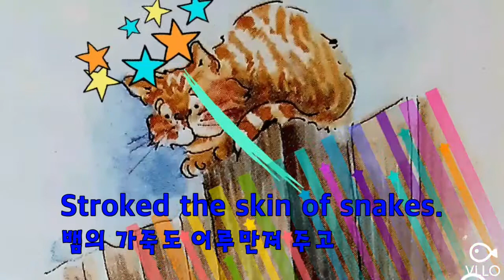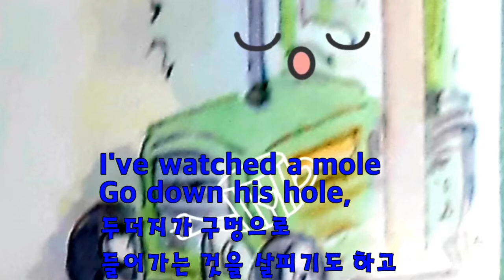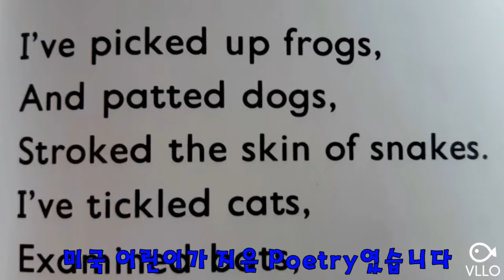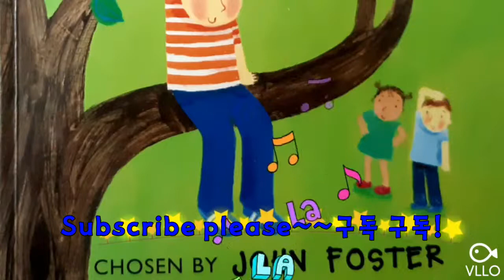English Poem 영시 Spider In The Bath 거미가 왜? Let's Read Children's Poem and Read their mind.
A Green Poetry Paintbox Chosen By John Foster Oxford에서
나온 어린이 시집에서 발췌하여 시를 소개해 드립니다.
아이들 동심을 시를 통해서 읽어보시고 이야기 해보세요!